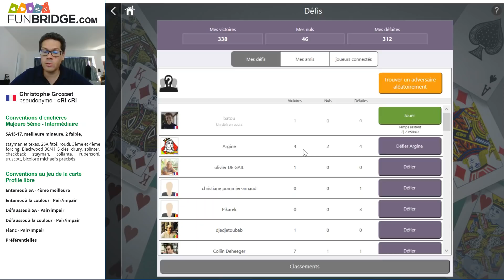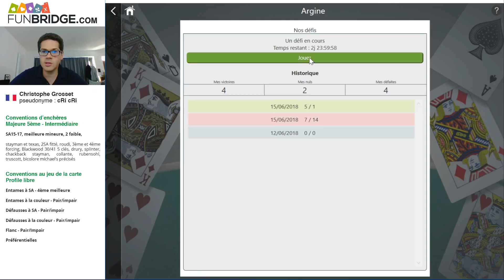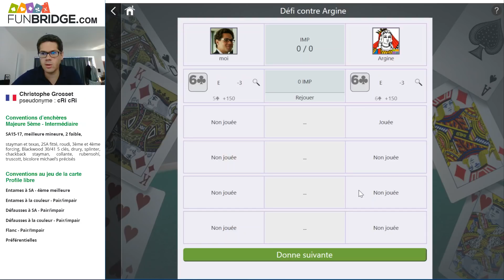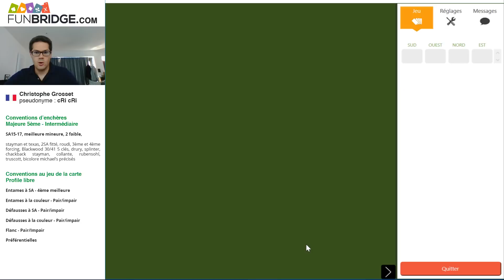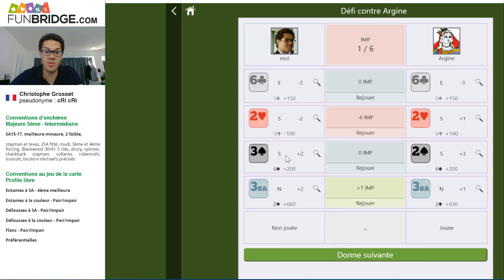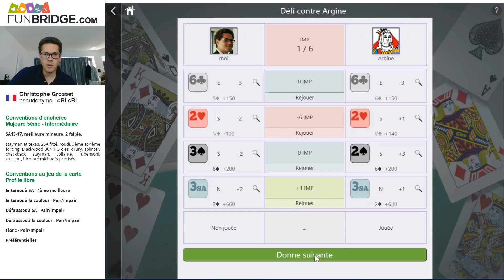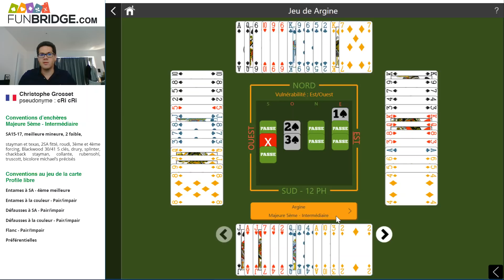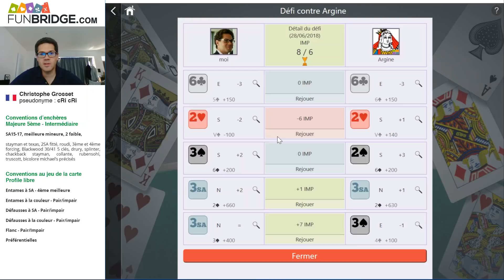Christophe Grosset VS l'IA de Funbridge - Episode 11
Découvrez la suite des défis de Christophe contre Argine, l'intelligence artificielle de Funbridge !